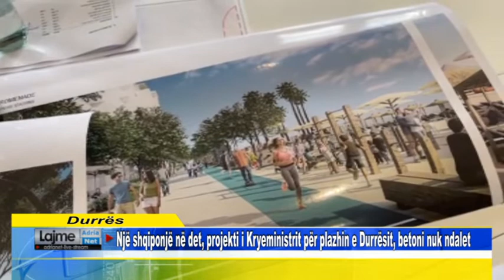Një shqiponjë në det, projekti i Kryeministrit për plazhin e Durrësit, betoni nuk ndalet